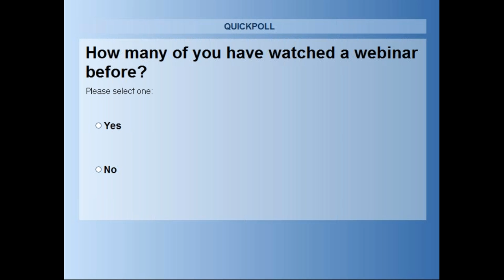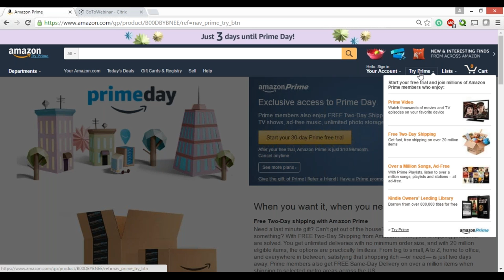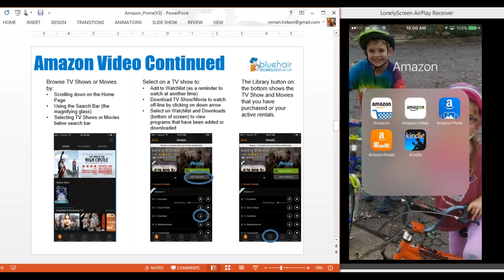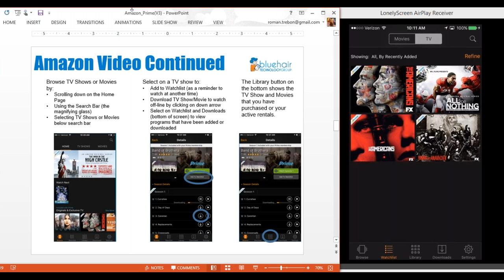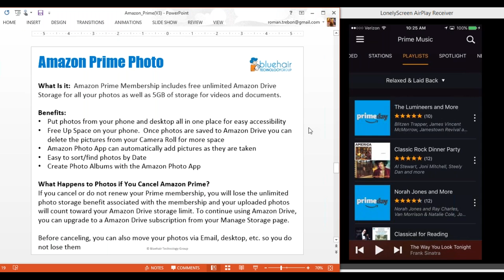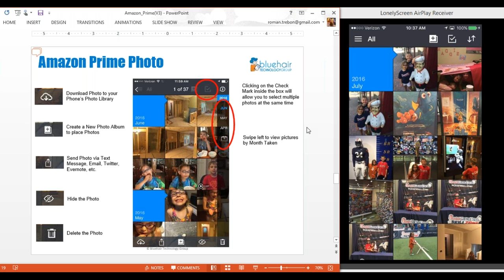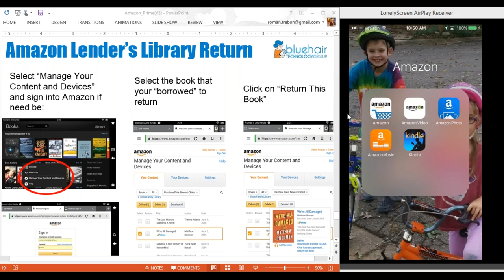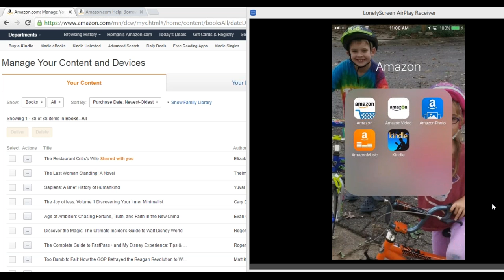Get the most out of Amazon Prime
A 90 minute video produced in July 2016 that explains the amazing Benefits of being an Amazon Prime member.
GET YOUR FREE PDF COPY OF THE CURRICULUM. To receive a copy of the curriculum, click on the